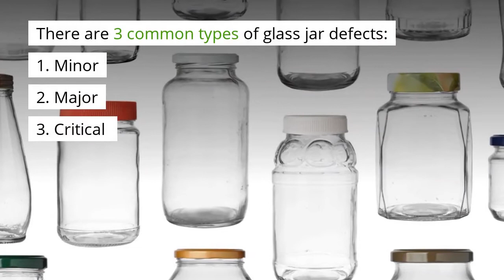Machine Vision is the Future in Detecting Glass Jar Defects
Product inspection is vital for every manufactured product. At Integro Technologies, we continue to bring machine vision solutions by combining our industry expertise with our strategic partners. When it comes to glass container manufacturing, we have the machine vision solution for “glass jar defect detection vision inspection.”

The future is exciting. Call to learn how the  team at Integro Technologies put will put your glass container operation on the technology-driven highway. You will increase your competitive edge while addressing glass defects and delivering defect-free products.

Integro Technologies is now the Machine Vision Division of Motion Automation Intelligence, a business group of Motion Industries.